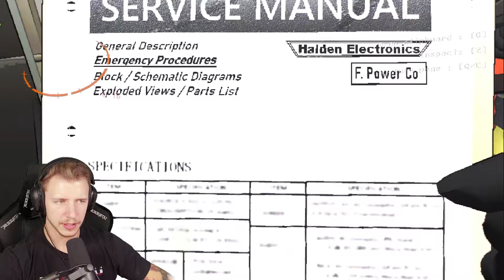Wir Finden ein Baby in Lethal Company aber die Mama ist auch da.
LETHAL COMPANY UPDATE